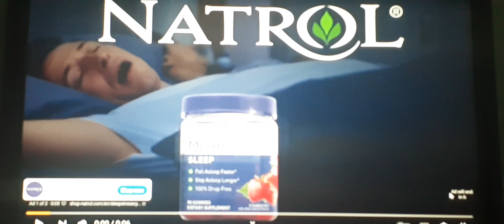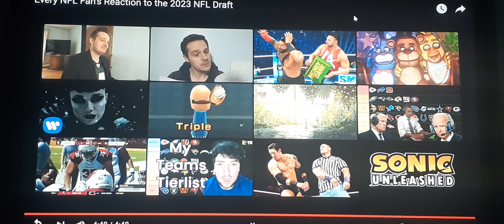Big Ben reacts to every NFL fans reaction to the 2023 NFL draft: Tom Grossi